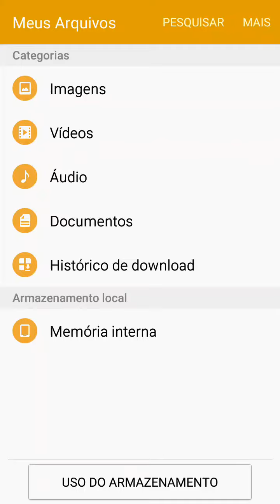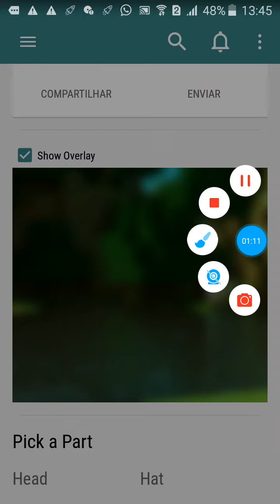Aviso sobre meu personagem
Galera eu juro que não perdoa mais esse personagem